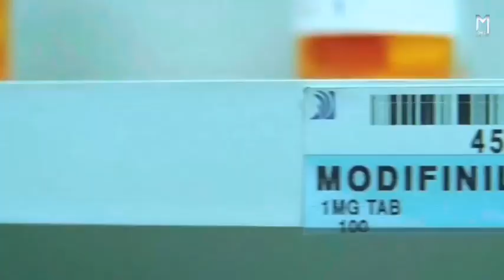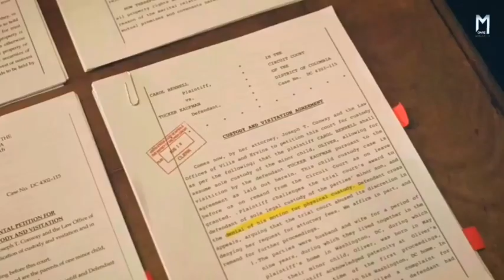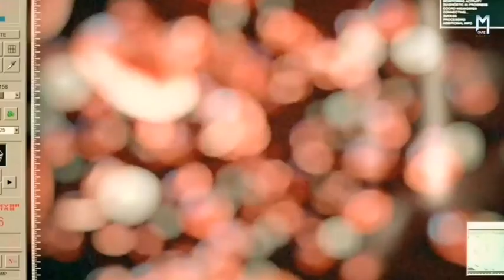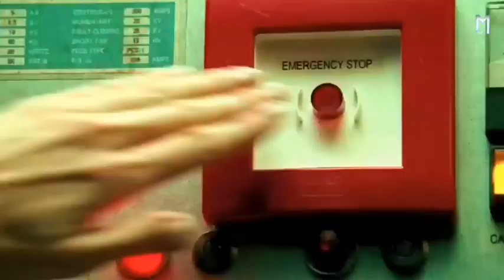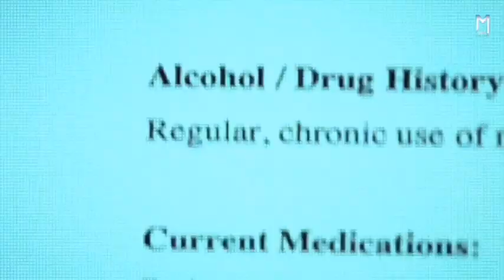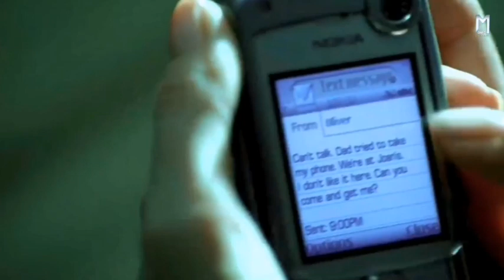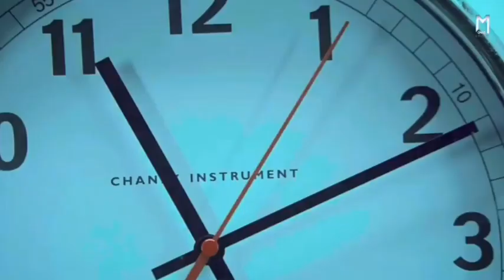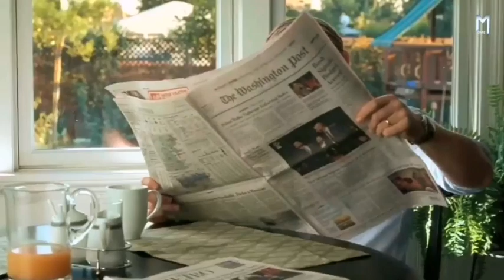The Invasion (2007) Movie Summerized in Hindi